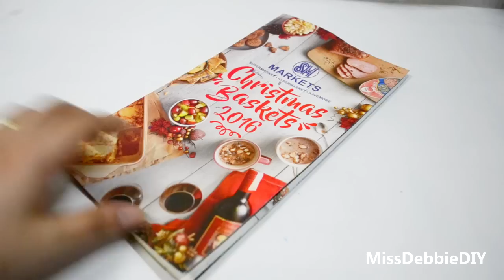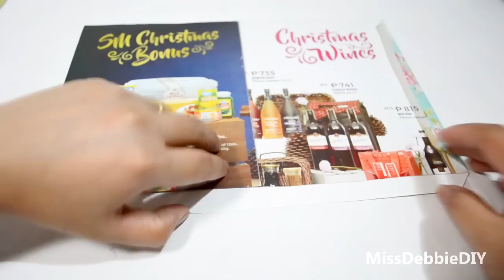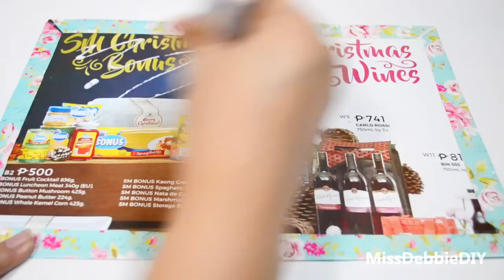DIY Pouch |DIY Pencil Case - MissDebbieDIY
An easy crafts and cheap way to have a pouch/pencil case. No need to have an expensive pouch or pencil case.
You just need is to be creative and a flyer.

Here's the materials I used:
- Cardboard
-Pen
-Scissors
-Wrapping paper
-Glue
-Construction papers/cartolina/cardstock
-Flyer
-Ruler
-Glue gun with glue sticks
-Pointed thing/pointed stick to poke a hole
-Elastic band
-flower bead

Diy Vase Out Of Magazine | How to Make Vase Out of Magazine |Recycle Magazine Turned To Colorful Box
How To Make Paper Folded Flower - DIY Folded Flower Origami Folded Flower DIY
How To Make Flower Swirl - DIY Flower Swirl Origami Flower DIY
DIY Christmas Glittered Ornaments Made Out of Tissue Paper Roll - DIY Christmas Ornament
DIY Crafts: How To Recycle Tin Can - How To Make Gift Box from Tin Can - DIY Tin Can Organizer
DIY CAMERA ORGANIZER HOW TO MAKE A CAMERA BOX DESK DECOR
How To Make A Cactus in Illustrator How To Draw a cactus |MissDebbieDIY
Part 2: How To Make Kawaii Money Bill Stickers - goo.gl/LBb8nI
PART I: How To Make Kawaii Money Bill Stickers In Photoshop|MissDebbieDIY
How To Make Patterned Full Flags How To Make Stickers DIY STICKERS

Watch my channel for diy, crafts, paper crafts, recycle crafts, room decor, how to and more..